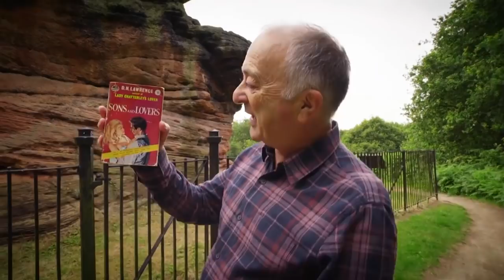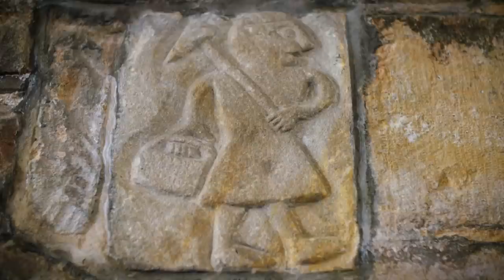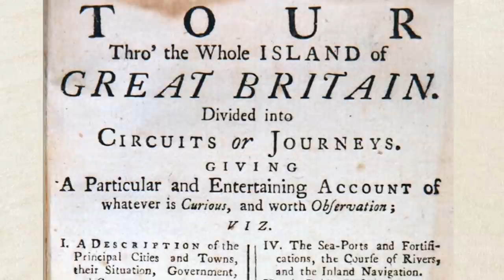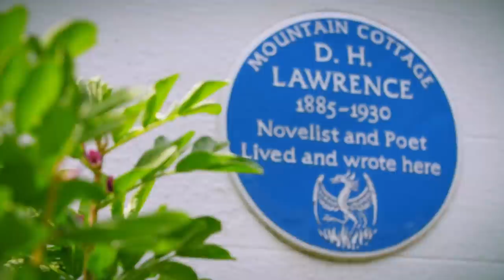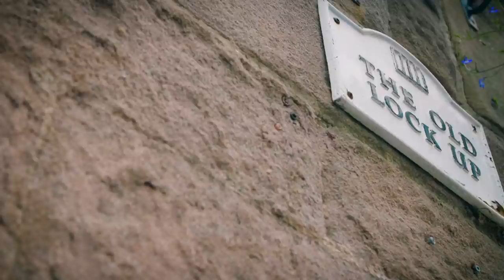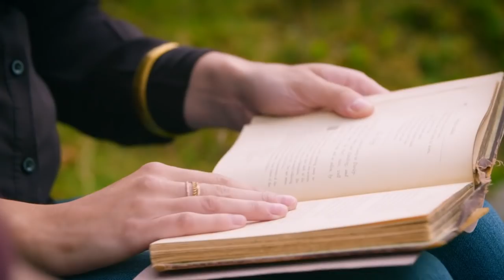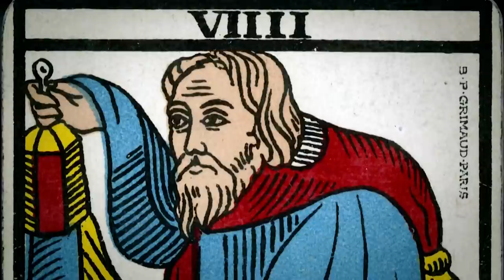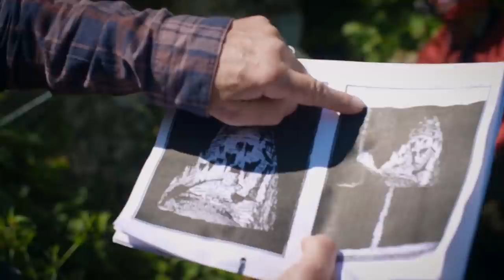Why Are There Prehistoric Shark Teeth In This British Quarry? | Ancient Tracks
The Time Team veteran continues his journeys down some of the UK's oldest trackways and roads. This time, he visits the Peak District, where he ventures along the Derbyshire Portway, which is believed to date from the Bronze Age, and can be traced from Mam Tor in the north of the county, through to the Hemlock Stone on the edge of Nottingham. Along the way, he examines a prehistoric shark tooth, shines a light in an abandoned railway tunnel and takes a tour of DH Lawrence's mountain retreat.